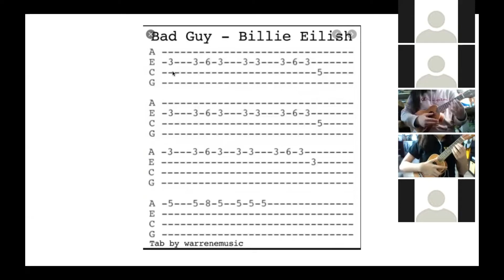GMAA Highlights 2016 - 2022